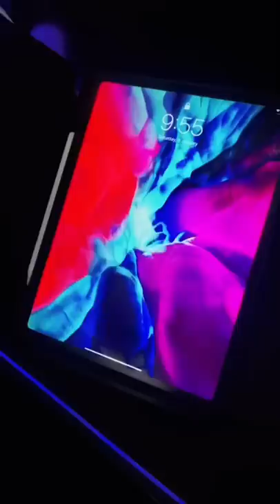Taking a break 🥱🥱vlog